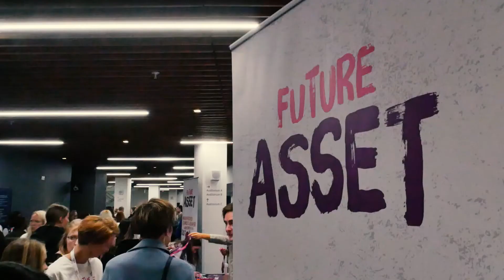Future Asset Conference: Making a Difference - September 2019